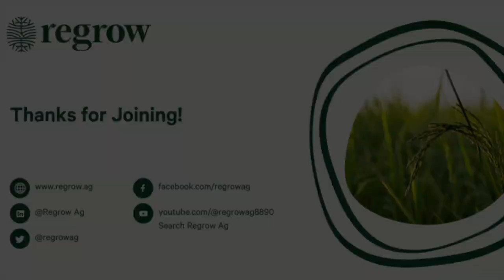Regrow Q1 Policy Briefing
Join us for a special event hosted by the Regrow Policy Center. We'll take a look at 2024's key legislative milestones so far within agriculture and sustainability, plus discuss what it all means for the future of climate action.